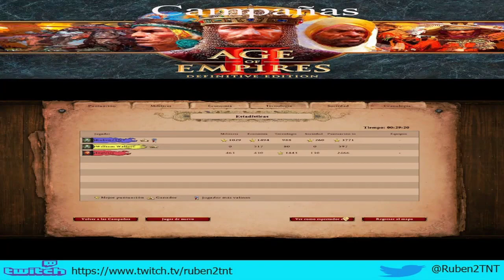102. Campañas de Age of Empires II Definitive Edition - William Wallace - La Batalla de Falkirk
Continuamos con las campañas de Age of Empires II Definitive Edition, en está ocasión seguimos con la campaña de William Wallace, con su séptimo y último escenario, la Batalla de Falkirk. En esta campaña jugamos con los Celtas.